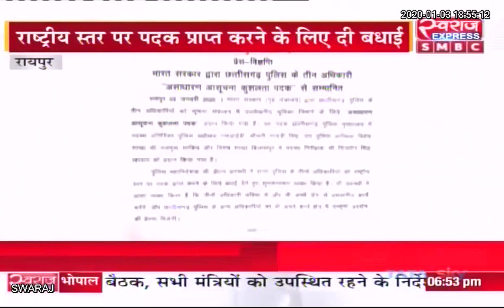भारत सरकार ने छत्तीसगढ़ पुलिस के तीन अधिकारियों को किया सम्मानित